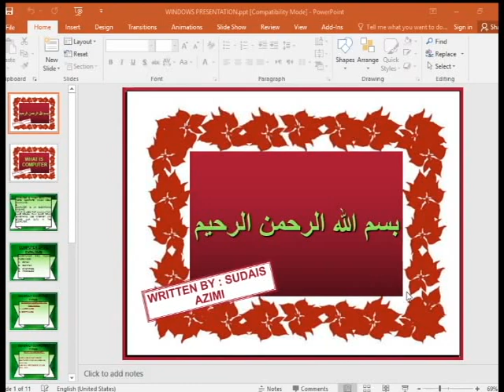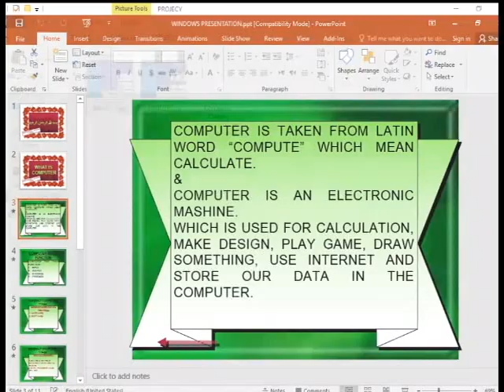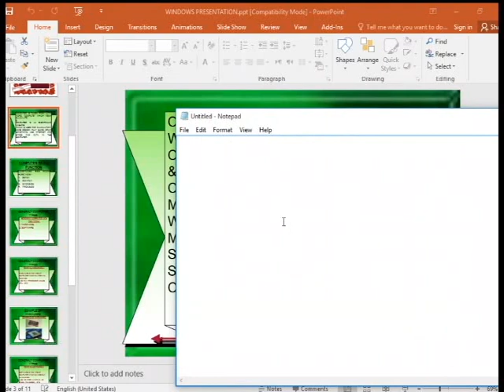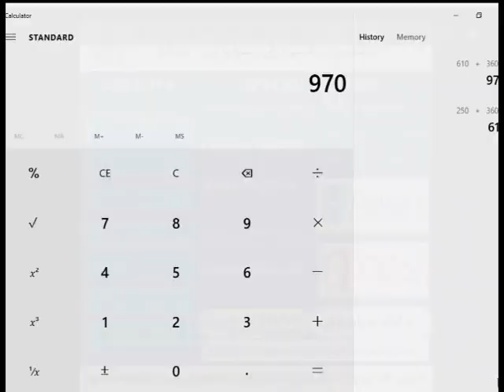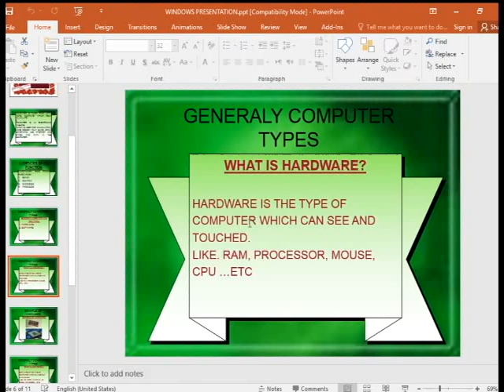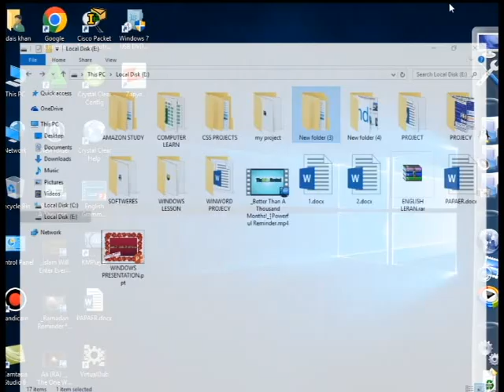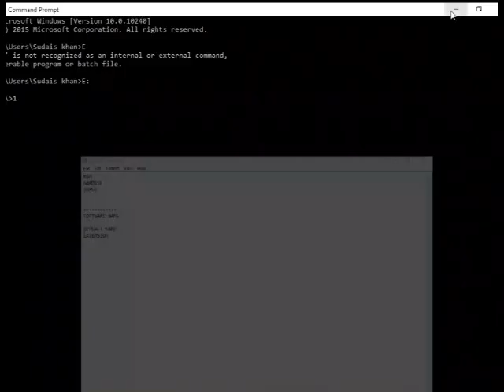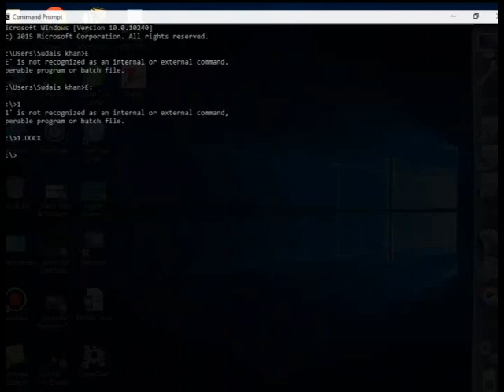Computer Learning | Windows Lecture #01 | Mansoor Shirzai Educational Center | In Pashto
Mansoor Shirzai Educational Center

 Add: Bez-e- Ekmaly, Nangarhar, Afghanistan